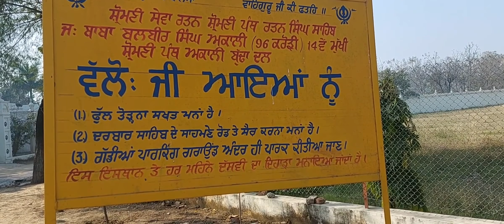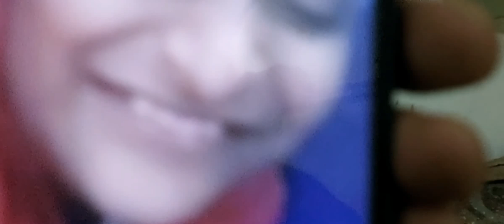ਆਪਾ ਗਏ ਅਲਾਂਟੇ ਮਾਲ ਚੰਡੀਗੜ੍ਹ *6*